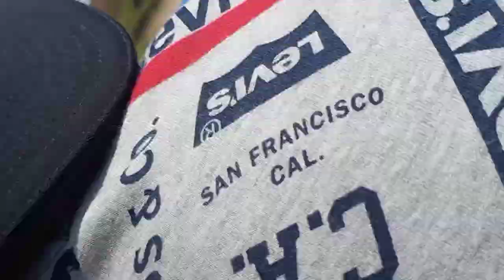the riders...in paradise!!